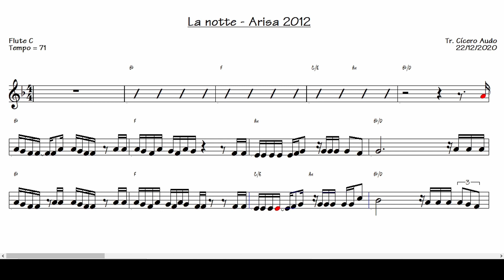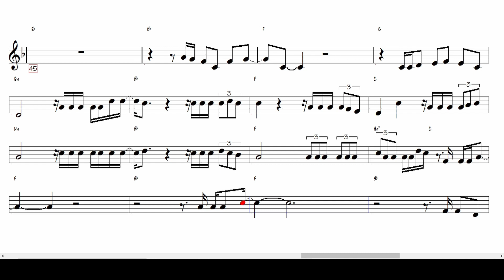La notte - Arisa 2012 (Flute C) [Sheet music]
Play today this great international success: La notte sung by Arisa, 2012, it composition by Giuseppe Anastasi.